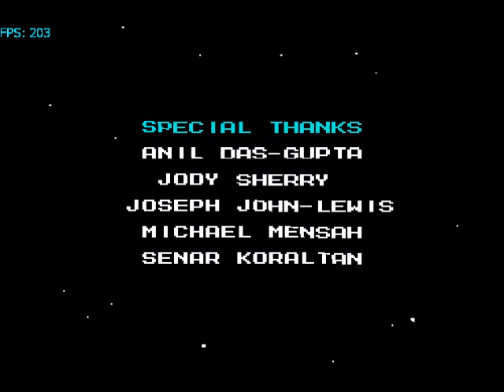Megaman 10 (Wii emulator) - Bass playthrough part 8 END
This is me (AznKei) playing Megaman 10 on the Wii emulator named Dolphin with a keyboard. This game along with Megaman 9 brings by the old 8 bits gameplay style that most Megaman fans love. The storyline mainly focus of a robotic disease called the RoBoenza disease.

In this playthrough, Bass will go through Dr. Wily stage 5 and his ending.

This game and the Megaman characters are copyrighted by Inti Creates and Capcom.